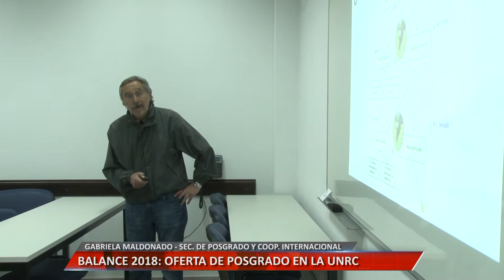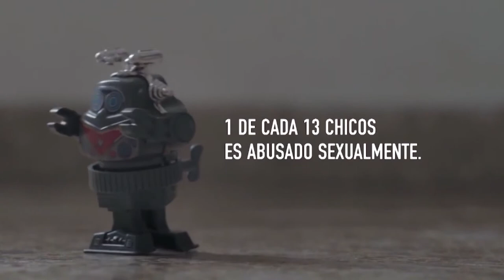BALANCE 2018 - ENTREVISTA A GABRIELA MALDONADO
En Universidad Informa, repasamos las actividades y los proyectos que llevó adelante la Secretaría de Posgrado y Cooperación Internacional de la UNRC.
Facebook.com/uniriotv
Twitter.com/uniriotv